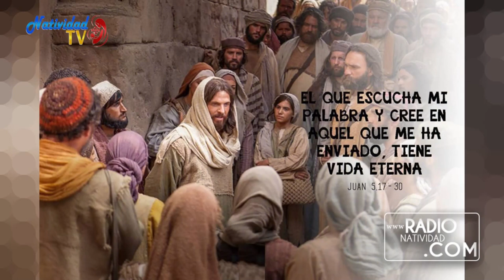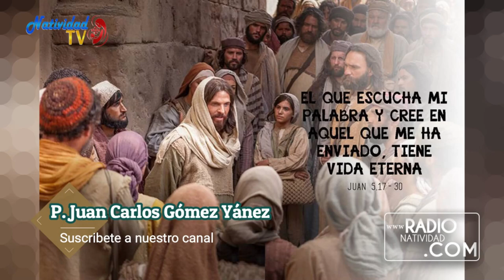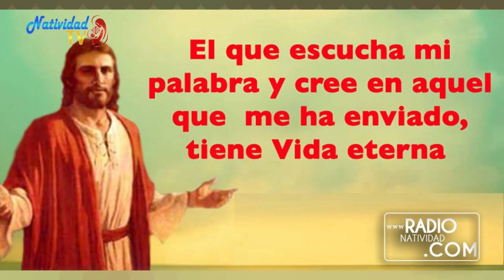EVANGELIO DE HOY | Miércoles, (22/03/2023) // Pbro. Juan Carlos Gómez Yánez